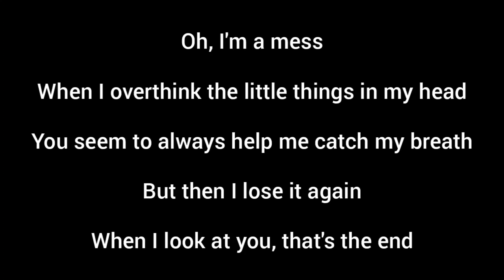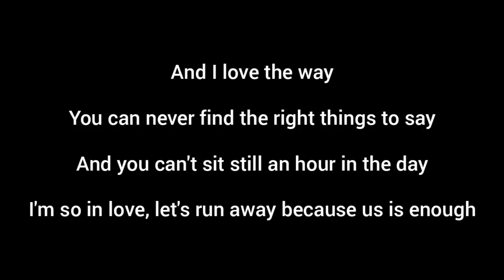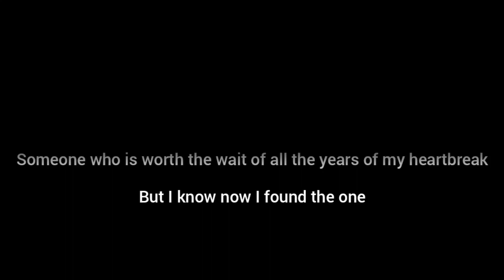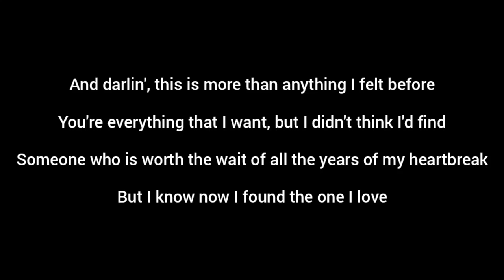Clinton Kane - I GUESS I'M IN LOVE (Lyrics)